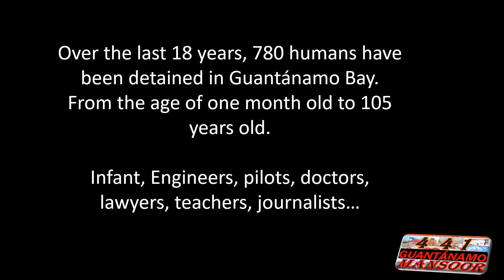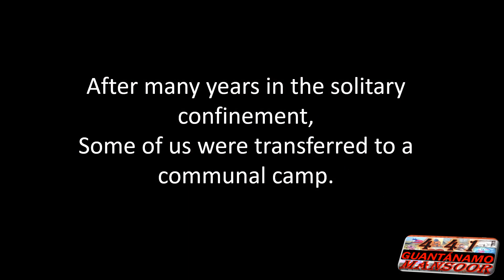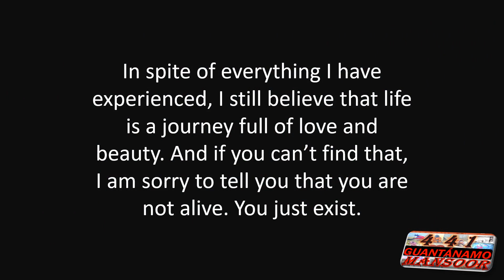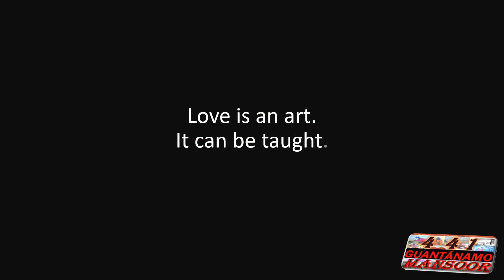Art from Guantánamo. The Art of NO ( introduction) Part 1/10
Art from Guantanamo is one of the Guantánamo unique stories that have an impact on detainees' life. Art helps detainees to express themselves, connect them to themselves and to the world. Art gave us a way to escape the pain and the feeling of being in jail, art gave us a window to the world and helped us to survive.

I have prepared 10 videos about art from Guantánamo, you can easily see how art was part of us at Guantánamo. Each video covers a side of life in the detention.

I have finished writing a book about "Art from Guantánamo ". So far, I haven't found any interested publishers. If you do know one, please, let me know.

Here are links to my web site and to my interview with the BBC and RT about Art from Guantánamo.
Web site Art from Guantánamo.

To listen to the BBC Radio documentary I narrated about art from Guantánamot, winner of The Whickers Documentary Audio Recognition Award,

My interview with RT about the Art from Guantánamo.
Ex-Guantanamo Prisoner: 'When I Talk About It, It BREAKS me"

Professor Erin Thompson is the curator of the first "art from Guantánamo" exhibition "ODE TO THE SEA" in New York at John Jay College in 2017.

In 2018 Sarah Geis and I won The Whickers’ Awards for of the Documentary Audio Recognition Award (DARA)

After the first Art from Guantánamo exhibition in New York, the US government reacted by threatening to burn the art at Guantánamo and stopped art from leaving Guantánamo. Since 2017 detainees at Guantánamo aren’t allowed to keep only a few of their artwork, and no artworks are allowed to leave Guantánamo.

 The next video will be an introduction to the classified Guantánamo. see you there.